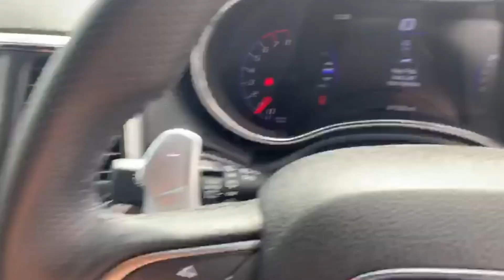2016 Jeep Grand Cherokee SRT - COLLECTION DAY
Big collection day with Olly picking up his 2016 Jeep Grand Cherokee SRT. A big shout out goes to Martin at VR Warrington for his service through the entire process.

Martin - @vanrooyen.martin
Vanrooyen - @vanrooyeneps